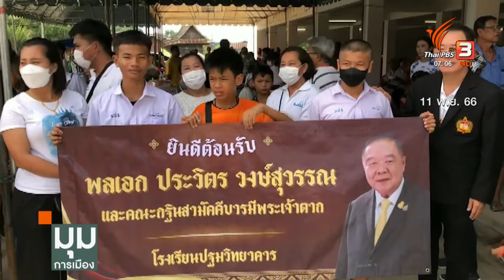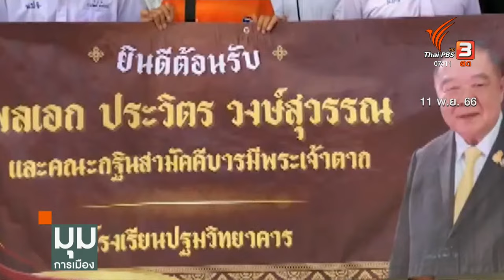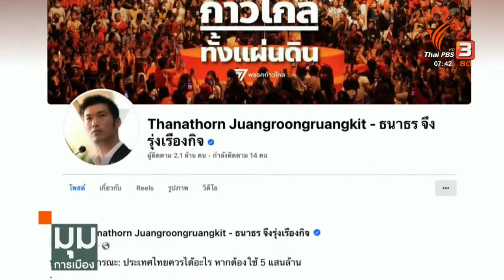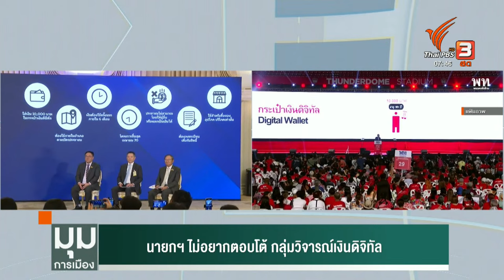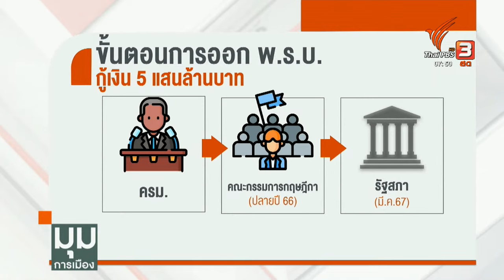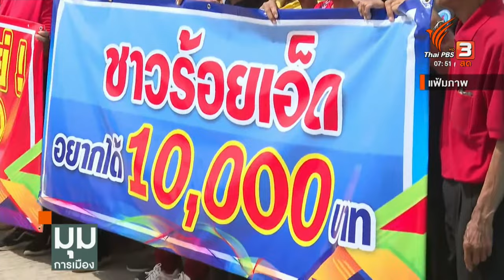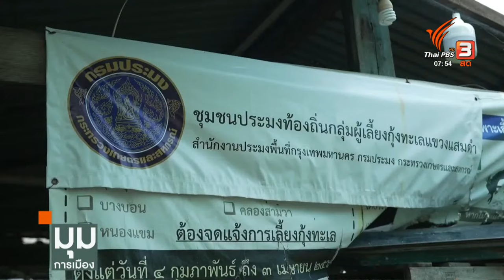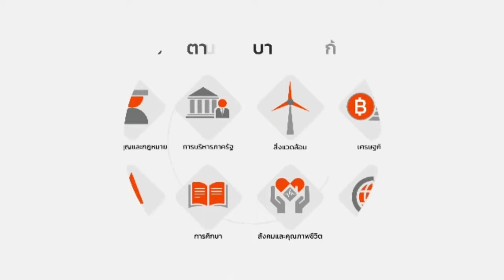มุมการเมือง | 17 พ.ย. 66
• ไม่ไปไหน! "ลุงป้อม" ชอบการเมือง
• ต้องฝีมือ หัวหน้าพรรค "อุ๊งอิ๊ง-เฮียเหลิม-วัน"
• "ธนาธร" ขยับ วิจารณ์ "เงินดิจิทัล"
• คณะเจรจาฯ คาดไม่เกิน 3 วัน ปล่อยตัวประกันคนไทย 25 คน

ติดตามรายการ "มุมการเมือง" ทุกวันจันทร์ - ศุกร์ เวลา 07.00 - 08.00 น. ทางไทยพีบีเอส